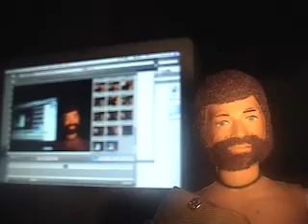GI JOE spies on You-Tube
GI JOE spies on You-Tube. He's watching...